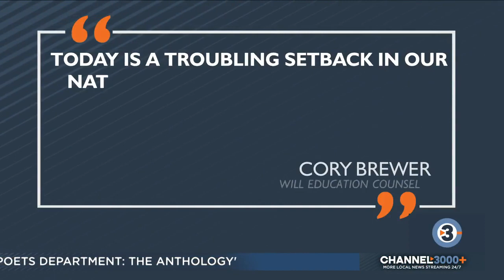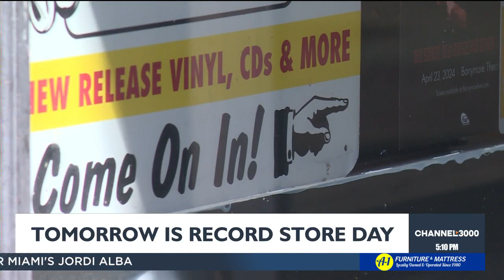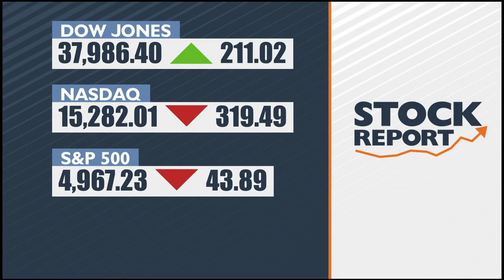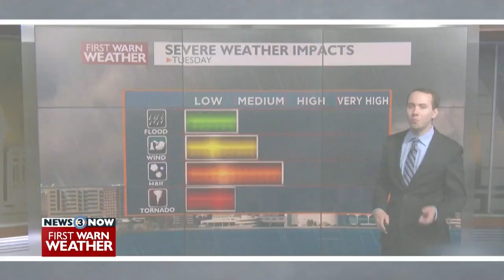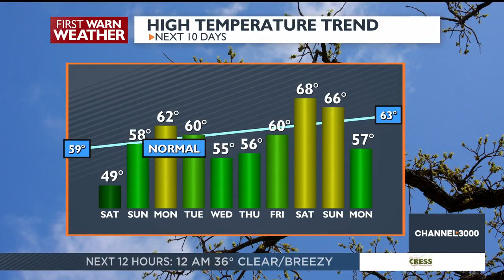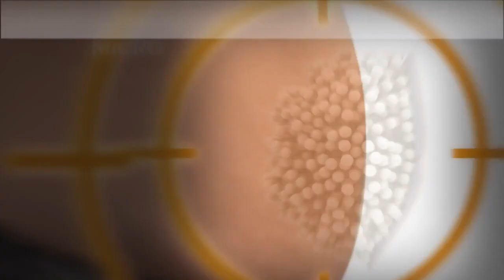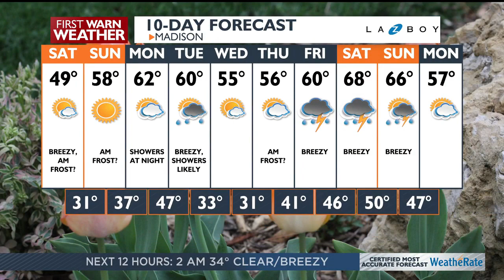News 3 Now at Five: April 19, 2024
Get your Friday, April 19, 2024 early evening news update from WISC-TV News 3 Now and Channel3000.com in Madison, Wisconsin.